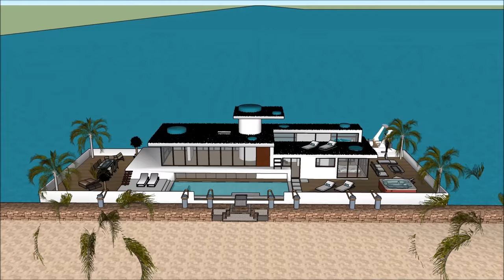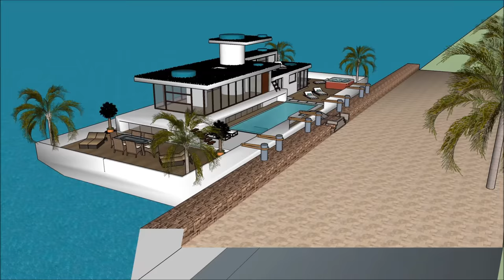Casa barco en Amsterdam, España, México, con vista marina acuático, casa flotante, vida en el océano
El Casa barco en Amsterdam, España, México, con vista marina acuático, casa flotante, vida en el océano está hecho para mantener la calidad de vida:

El Casa barco en Amsterdam, España, México, con vista marina acuático, casa flotante, vida en el océano incluye un Diseño de Barcaza Extravagante listo para que el usuario extravagante alquile la barcaza de la Casa flotante

Casa barco en Amsterdam, España, México, con vista marina acuático, casa flotante, vida en el océano tiene tres planes de nivel con sótano debajo, que consiste en todas las instalaciones necesarias para el arrendatario. The Houseboat Barge tiene un diseño contemporáneo moderno único con características arquitectónicas únicas. Tiene su propia sala de estar con una hermosa vista de la bahía.